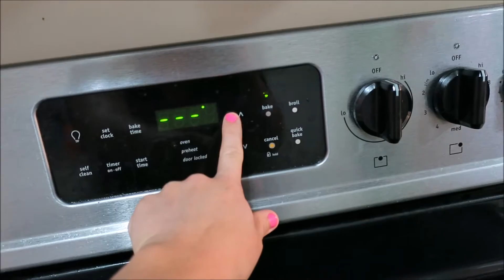HEALTHY GROCERY SHOPPING!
We went grocery shopping today - for HEALTHY foods! Mostly ;)